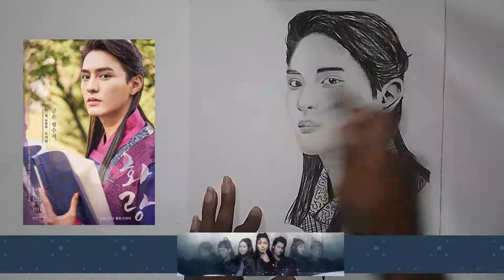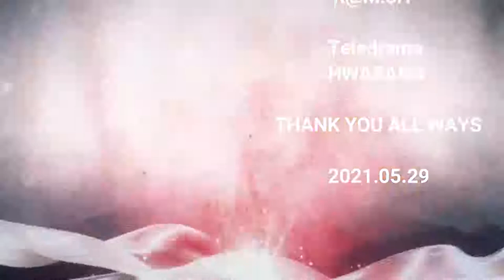Pencil Art Of Do ji han Portrait|Hwarang Sinhala Theme Song|Sansare Hamuwunu|TV Derana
Today we are going to present a popular Korean actor,singer you know from MarchStudios..It is a painting by Do ji han, a member of Hwarang, a popular teledrama these days.A character you know well was brought here today.Understand that this is a portrait painting..We are ready to bring you a beautiful picture of another popular character.
Then look. Enjoy.
Submit your thoughts on this painting. Also, if you have a favorite character, please comment to us at March # March Studios.

Have a nice day.Good luck to you.
                                                   *  - K@M!$H- *
                                 * - MarchStudiosDesigner&Owner - *

BTS (방탄소년단) This is 한성 of '화랑 (Hwa Rang)' (a.k.a. BTS V ^ㅁ^)top10 top20 BTS_(방탄소년단)_Permission_to_Dance_Official_MV
BTS'IDOL'BTS(FIRE)'BTSBoy With Luv#BTSBlood Sweat & Tears#방탄소년단#'불타오르네

Artist – Sandeep Jayalath & Raveen Tharuka (TV Dearana)

Feel free to send me your favorite English and Sinhala Songs Names that you required lyrics.
You can send those names by leaving a comment for this video.
It'll be helpful for all of the lyrics finders.